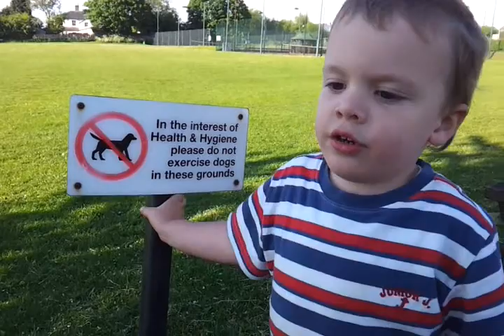May 25, 2013 17:39